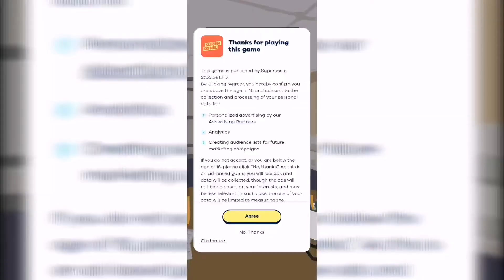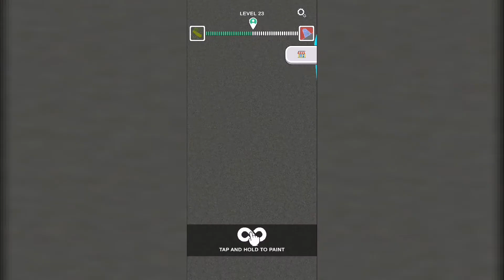Park Marks (android gameplay)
Gameplay Park Marks